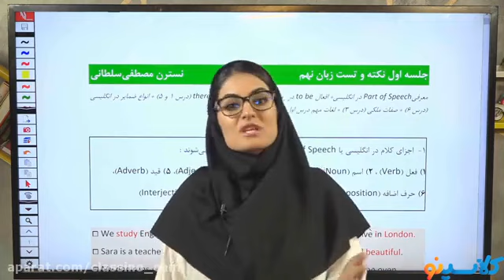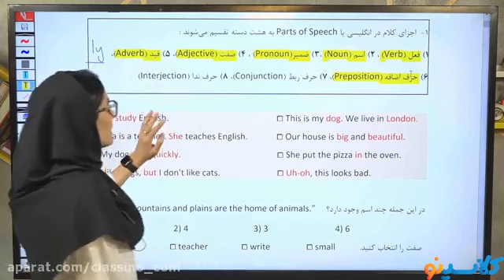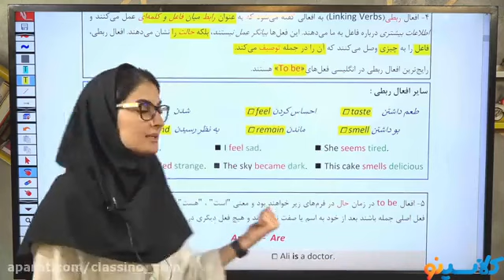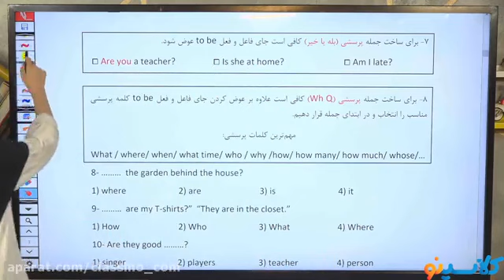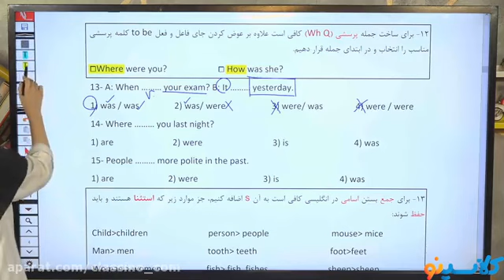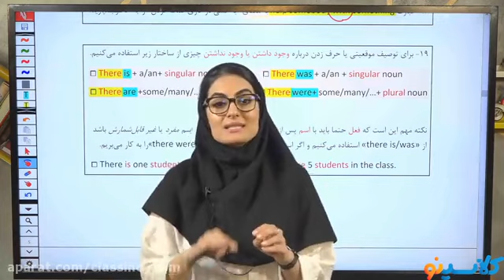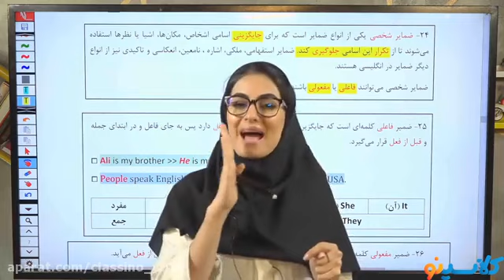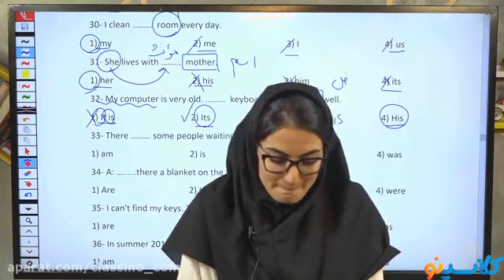Tenth online physics class of Master Bayat first session class help you develop acknowledge